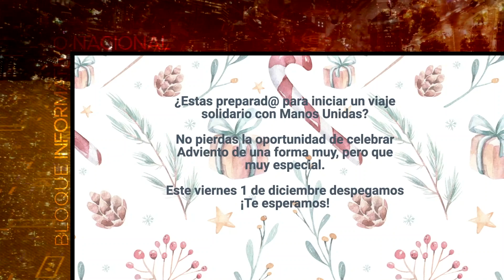Vídeo Noticia: Manos Unidas presenta un calendario de Adviento transformador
Manos Unidas ha presentado su "Calendario de Adviento 2023. 24 días de solidaridad". En él se propone celebrar el este tiempo litúrgico de manera solidaria, descubriendo cada día el contenido que se ha preparado durante semanas para conocer, más a fondo, aspectos relacionados con el trabajo de la organización, tanto en su vertiente de sensibilización de la población española, como en la de financiación de proyectos de desarrollo.